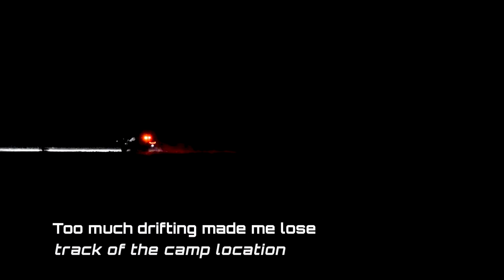Cinder Hills RZR Snow Riding. OHV area BTS RZR Turbo S XP4 1000 Velocity❄️ RZR ASMR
A day at Cinder Hills. Snow riding. OHV area  2021 RZR Turbo S XP4 1000 Velocity, Let me know if you like the music,  RZR ASMR.
I will be uploading videos once a week. Thank you so much for your support see you on the trails!